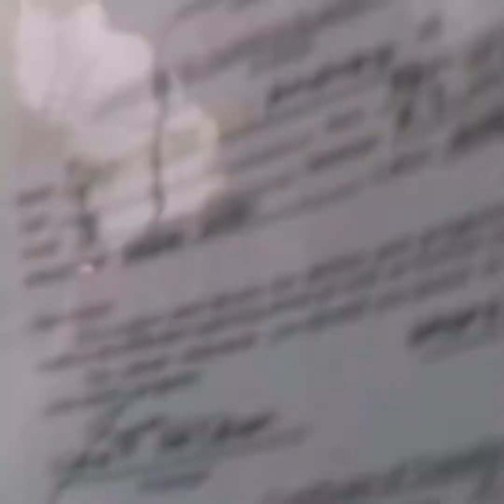Mommy duty muna💖💖